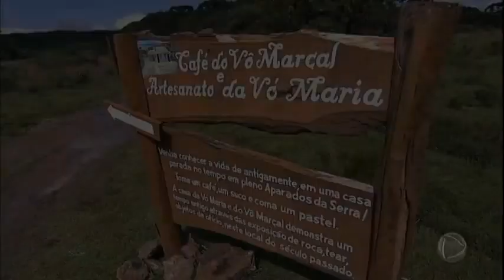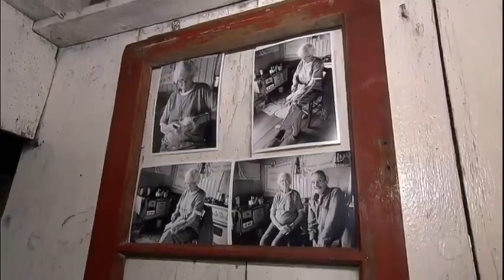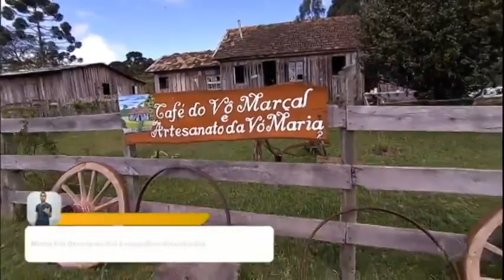Renata Alves embarca em uma aventura pelos cânions gaúchos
A apresentadora foi ao Rio Grande do Sul conhecer um dos mais belos cartões-postais brasileiros: os cânions de Cambará do Sul. Uma aventura que inclui passeio de jipe pelas cachoeiras, cavalgada, churrasco e os produtos artesanais da região. Confira!